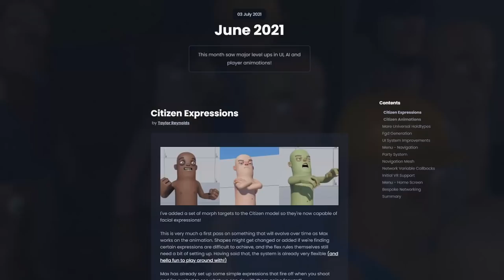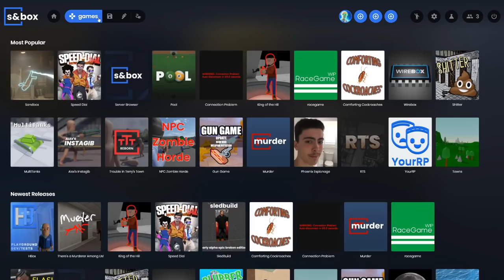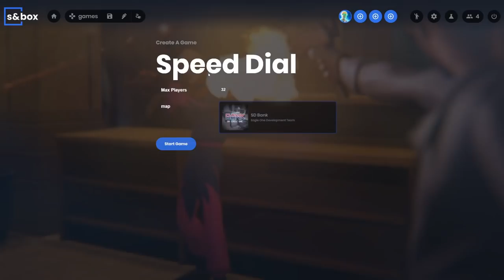What Is The Biggest S&box Server?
You can use custom networking in s&box. It allows for servers with thousands of players. Vehicles were shown off this week. Both regular drivable vehicles, and RTS Tanks.

0:00 - Max Player Count
0:41 - Vehicles
1:16 - Construct Updates
1:45 - Day/Night Cycle
3:09 - RTS Tank Vehicle
4:00 - Speed Dial
4:53 - Lab - New Map I Made
5:47 - Lab - Gameplay